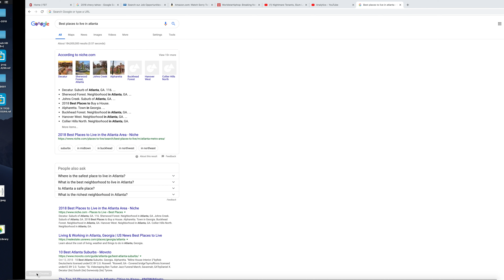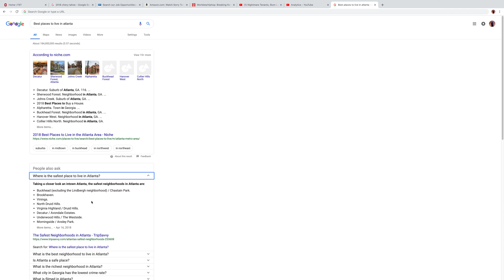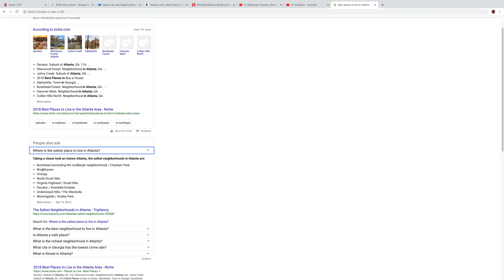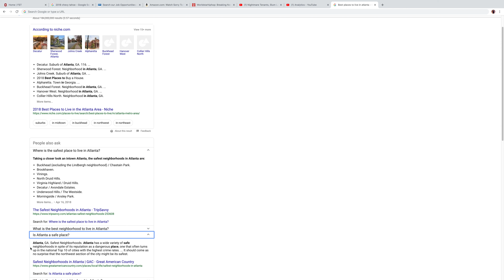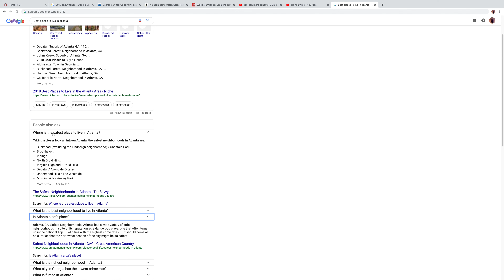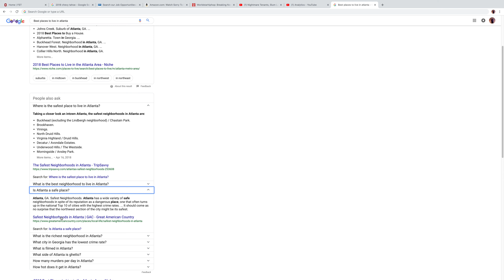Why I left Atlanta Series: Top 10 Places to Live in Atlanta!